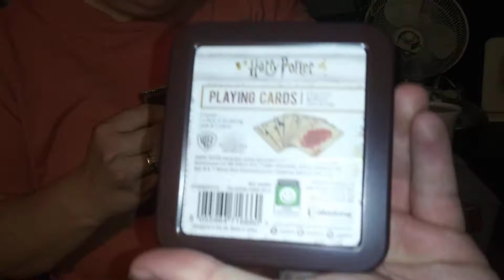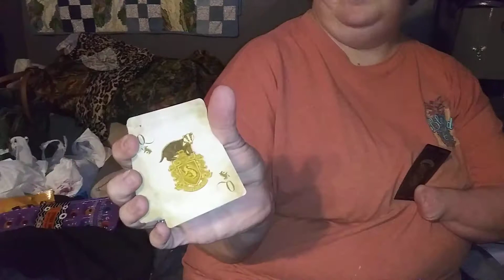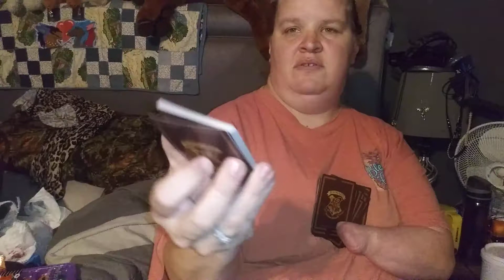Showing off the Harry Potter stuff I caught on sale at Walgreens